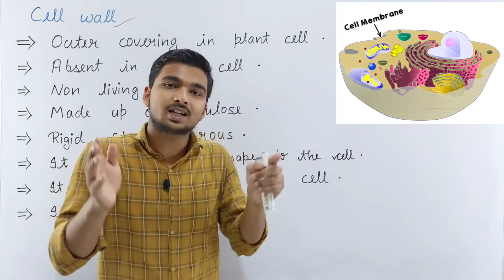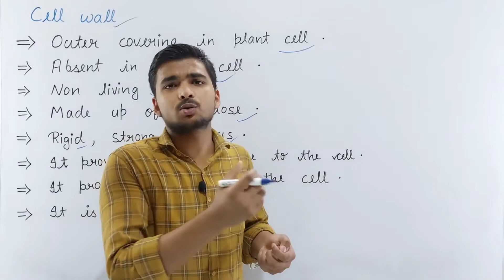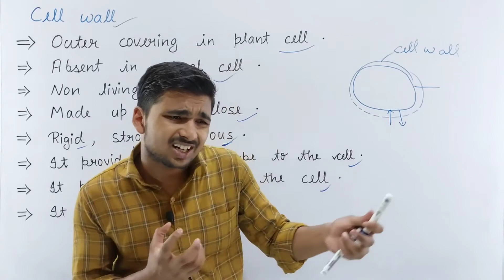Class 9 Cell Wall Structure And Function | The Fundamental Unit Of Life | Dear Guru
In this video we cover cell wall structure and function

class 9
class 9 cell wall
cell wall
the fundamental unit of life
cell wall by dear guru